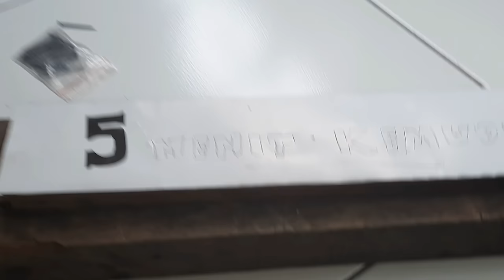CARA GURAH AIR RADIATOR (dijamin kerak kotoran keluar semua)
Cara gurah/membersihkan air radiator ,cara ini bisa digunakan dengan syarat termostat pada mobil sudah dilepas.
kalau mobil masih ada termostatnya tidak bisa mengunakan cara ini . jadi jika anda mau menggunakan cara ini syaratnya termostat harus dilepas dulu kemudian setelah dilakukan gurah kemudian termostat dipasang kembali.